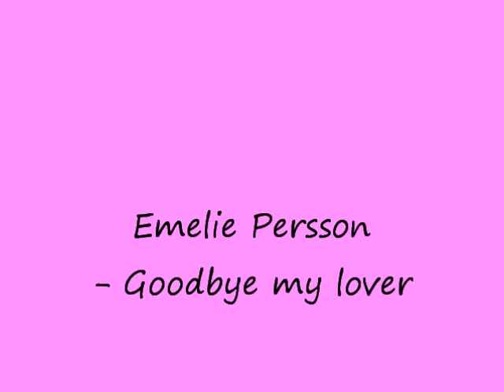Emelie Persson - Goodbye my lover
Emelie Persson is singing and playing James Blunts song Goodbye my lover. Hope you'll enjoy it! :D